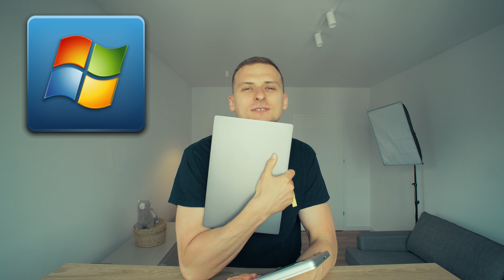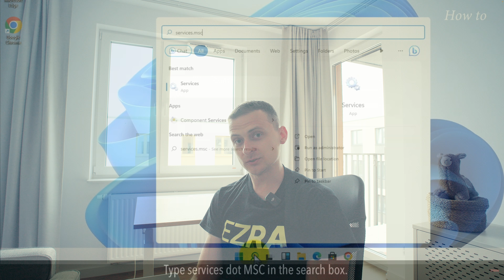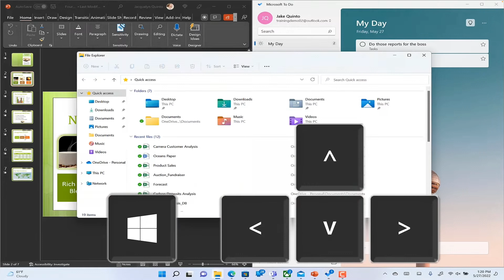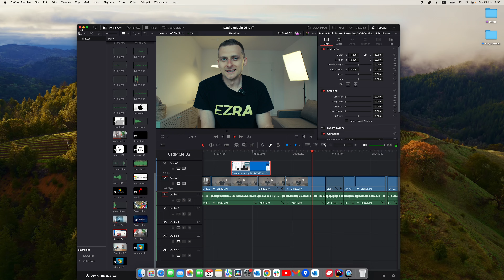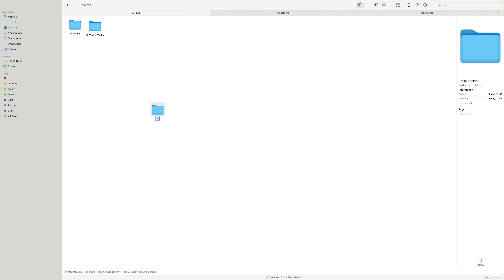Яку Операційну Систему обрати для програмування?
Чи варто переходити з Windows на macOS?
Чого не вистачає для програмування на macOS що є в Windows?
Переваги та недоліки кожної?

на ці та інші запитання відповім у цьому відео.

00:00 - Be-roll, Coffee montage
00:24 - Ботан Здивованний що Я працюю за MacBook-ом
00:43 - Ідея відео
01:40 - Що саме буде у відео
02:06 - Про компанії Microsoft та Apple
02:52 - Інтерфейси Windows та macOS
03:38 - Приклади
05:18 - Чого не вистачає в macOS для програмування що є в Windows
07:20 - Висновки